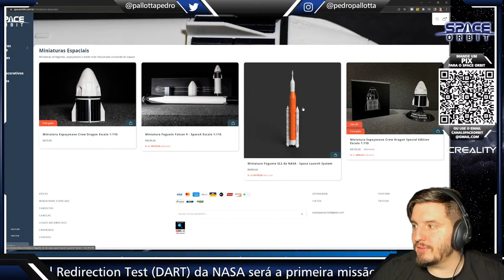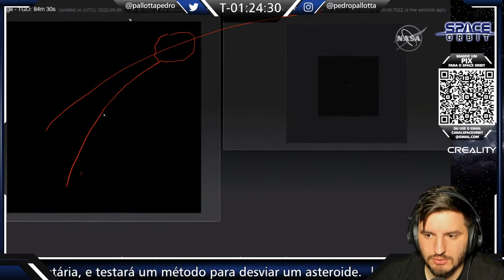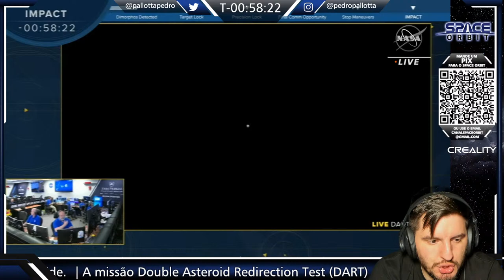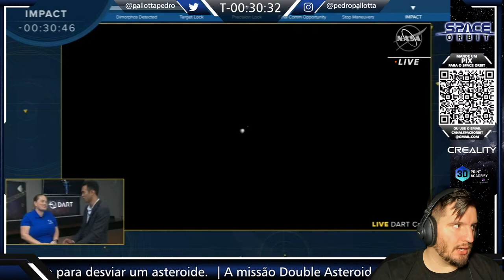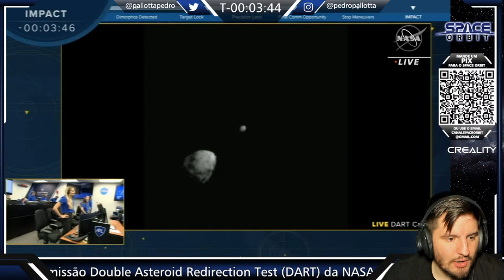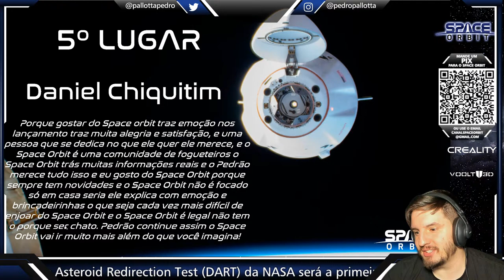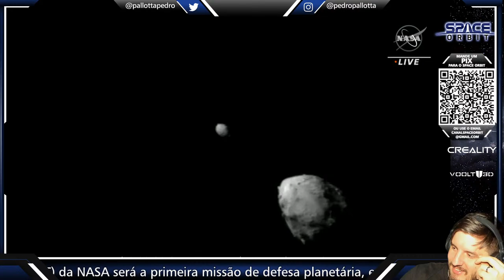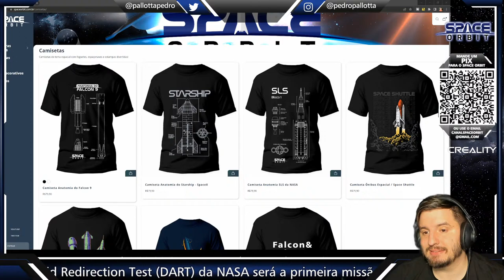IMPACTO EM ASTEROIDE! MISSÃO DART DA NASA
A missão Double Asteroid Redirection Test (DART) da NASA será a primeira missão de defesa planetária, e testará um método de desviar um asteroide, usando a técnica de "impactador cinético".

Como adquirir o seu Falcon 9, Crew Dragon e logo da NASA do Space Orbit:

CONHEÇA AS IMPRESSORAS 3D E FILAMENTOS DA CREALITY! VENHA PARA ESSE MUNDO VOCÊ TAMBÈM!